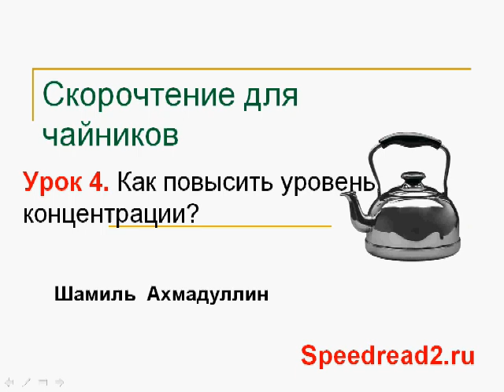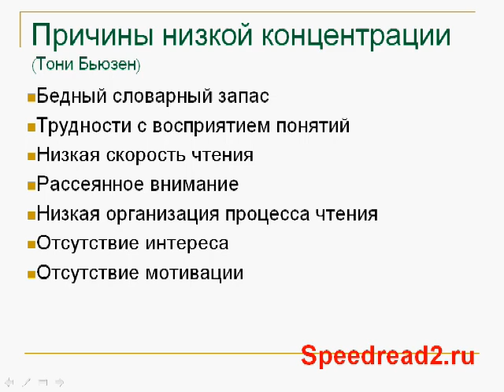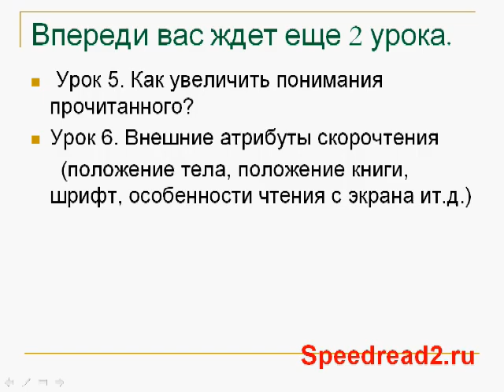Урок 4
Видеокурс состоит из 7 уроков и рассказывает об основах скорочтения. В каждом уроке рассказывается об одном аспекте скорочтения и даются рекомендации и упражнения помогающие освоить скорочтение.
Курс предназначен всем тем, кому надоело читать разрозненную информацию в сети и кто хочет получить всю информацию сразу и в одном месте.

Урок 0 "История появления скорочтения."

Урок 1 " Как избавиться от регрессии при чтении?"

Урок 2 "Как уменьшить артикуляцию?"

Урок 3 "Как увеличить поле зрение и читать блоками"

Урок 4 "Как повысить уровень концентрации?"

Урок 5 "Как увеличить понимание прочитанного?"